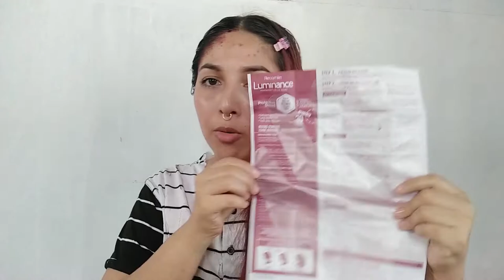new año, new look *sale mal*